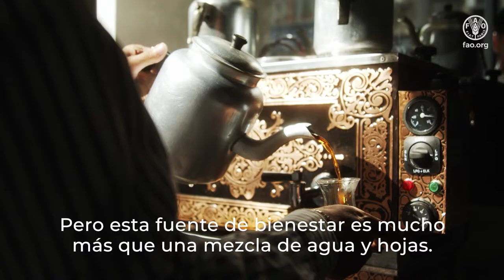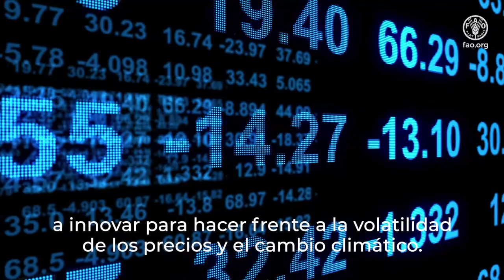Té: una taza de puro bienestar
En los últimos dos años, el mundo ha experimentado cambios drásticos.
La COVID-19 ha sacudido los cimientos de nuestras formas de vivir.
En tiempos difíciles, un gesto que nos hace sentir bien ha unido a los pueblos del mundo.
El mero hecho de compartir una taza de té.
Preparamos el té de muchas maneras, pero este antiguo ritual va más allá de las culturas.
El té en sí mismo es cultura.
El té crea vínculos. Es profundamente nutritivo y socialmente saludable.
Pero esta fuente de bienestar es mucho más que una mezcla de agua y hojas.